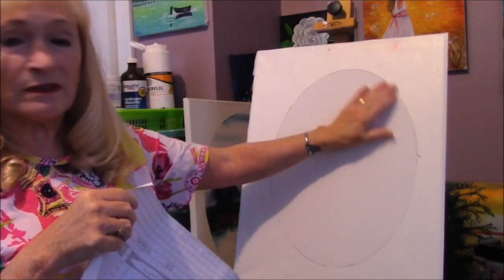How to Paint A Mountain at Springtime, Oval Bob Ross inspired Acrylic Painting step by step,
If you love Bob Ross, you will love this tutorial, I took a Bob Ross Painting I did in a Bob Ross art workshop, and painted it with acrylics for my video, to show you that you can do a oil painting with Acrylics, I also show you how to make your own Magic White to help blend the colors, and keep the painting wet for up to 1 hour..This beautiful painting I call a Mountain at Springtime,
I will show you how to make your oval, how to paint a mountain, fir trees, and a birch tree, with springtime flowers...a pretty spring sky reflecting in water..

Bob Ross Bobblehead with sound

Bob Ross mini painting and wisdom and wit sayings

Bob Ross Sweater

Brushes: Size 8 and 1" Bristle brush flat,  Flat Synthetic chiseled edge brush, Filbert brush, Fan Brush and small round or liner brush..

Canvas I use is 11 X 14, you can use any size

Acrylic Paints I use: Cad Red, Cad Yellow, Ultramarine Blue, Sap Green, Burnt Umber, Burnt Sienna, Black and White

For Art Supplies i use or recommend:

Allison's Podcast " All about Art", here you will be inspired, informed, learn new tips, supplies you need, how to start a painting from scratch, questions from Artists, and lots more..
If you would like  FULL Lessons, Early access, more video's, Traceables, Reference photo's, Patterns,  Tips and Tricks,  and more all for only $1.00 a month, go my PATREON page link below.

Link to 3 steps to a perfect painting

Here is my email address, you can ask me questions, order my brushes, or get information on where to buy paints, brushes, or any art supplies, or send your finished painting, I would love to see it..